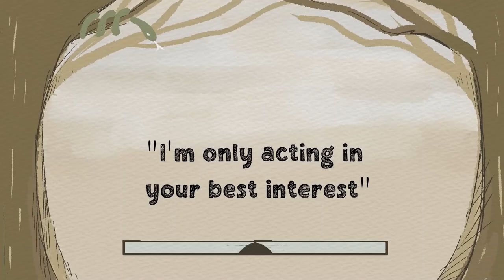LIES YOUR PARENTS TOLD YOU !!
Have you ever thought back to all the lies your parents told you? Some may be pretty serious, others may seem not so harmful. Well here at Be motivated, we’re about to reveal the truth behind these seemingly harmless lies. Here are some lies your parents probably told you.